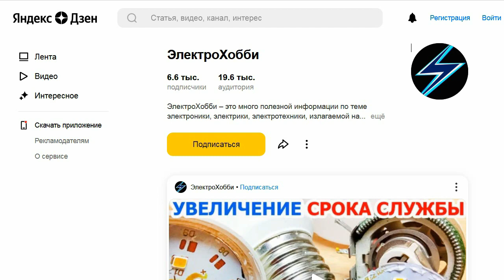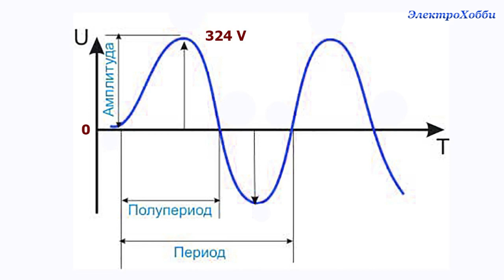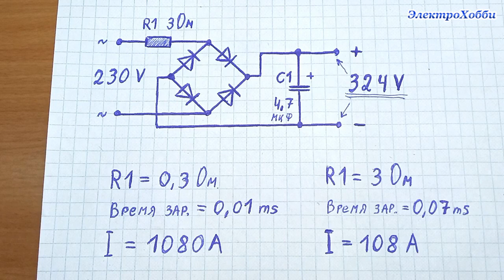Какую важную функцию выполняет резистор, стоящий на входе диодного моста импульсного блока питания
dz В этом видео я рассказываю, какие важные функции выполняет резистор, что стоит перед диодным мостом на различных маломощных импульсных блоках питания. Дело в том, что данный резистор, имеющий весьма малое сопротивление (около 3 Ом) выполняет сразу две задачи. Первое, это предохранитель, который сгорает при  токовой перегрузки или коротком замыкании во входных цепях блока питания. А вторая задача этого резистора, это ограничение стартового тока сглаживающего конденсатора электролита, который стоит сразу после диодного моста, выпрямителя.